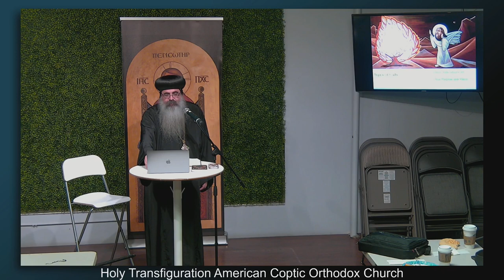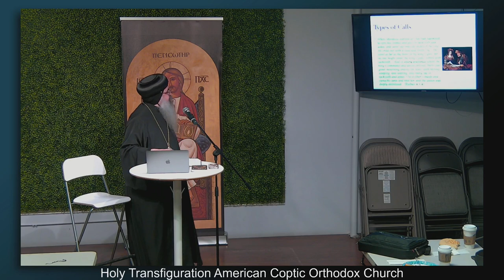Nehemiah Servant Meeting -- HG Bishop Kyrillos